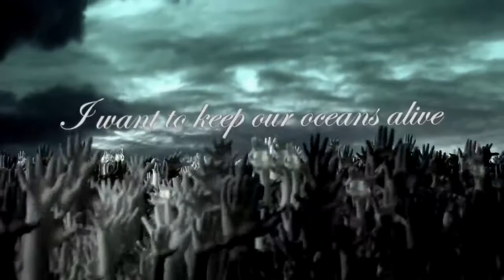GREENPEACE Hands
Postproduction completed at Avion Film and Sound. Complete VFX by artists of DPOST PRAGUE.

Production: Savage